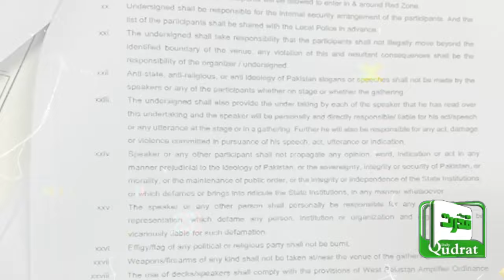🔴 Imran Khan Release? | PTI Announces Jalsa in Lahore on 14th August 2024 🎉